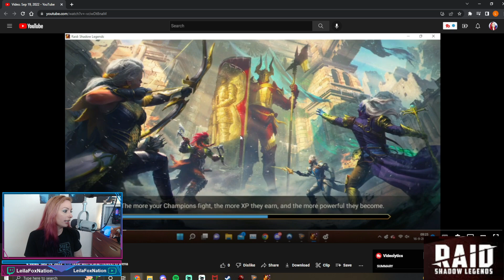The BEST Blessing For Valkyrie?! • RAID Shadow Legends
⭐ The BEST Blessing For Valkyrie?!⭐ Today, I showcase Valkyrie with the Temporal Chains Blessing - thanks SJ for the showcase!

Join LIVE on Twitch six days a week!

⭐ Ways You Can Help Support Me & Full Time Content Creation:⭐

Leila is a Twitch & YouTube Partner, full-time Twitch Streamer and Official Raid: Shadow Legends Partner Content Creator - join her as she builds teams and gets leilaLucky shard openings - with plenty of entertainment in between!